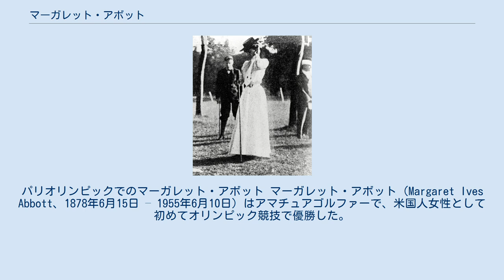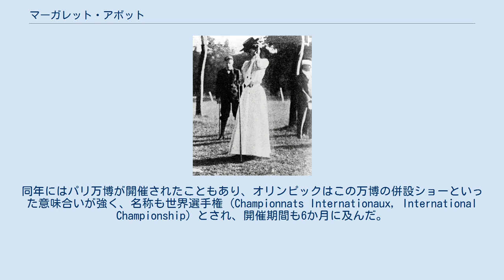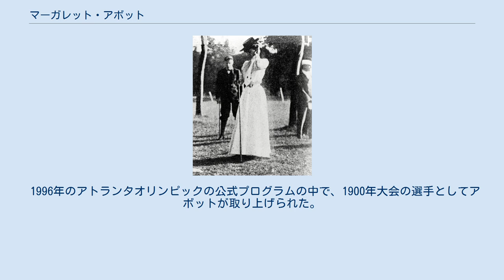マーガレット・アボット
パリオリンピックでのマーガレット・アボット マーガレット・アボット（Margaret Ives Abbott、1878年6月15日 – 1955年6月10日）はアマチュアゴルファーで、米国人女性として初めてオリンピック競技で優勝した。
1900年のパリオリンピックにおける女子ゴルフ競技で9ホールを打数 47 のスコアで回り優勝した。
 米国人貿易商の父チャールズ、母メアリーの娘としてインドのカルカッタ（当時）で生まれた。
マーガレットが幼少のころ父親が死に、残された家族はボストンに引っ越した。
 アボットが10代の時に母がシカゴヘラルド紙の文芸欄編集者の職を得たのでイリノイに引っ越した。
ここでウィートンにあったシカゴゴルフクラブでゴルフを覚え、たちまちローカル大会で優勝するなどし、ハンディキャップは2だったと記録されている。
 メアリーとマーガレットの二人は1899年から1902年にかけてパリに滞在した。
メアリーは旅行ガイド発行の調査のため、マーガレットはロダンやドガのもとでの芸術の研究が目的だった。
 1900年のパリオリンピックでは、初めて女性の参加が認められたが、総数997名の参加者のうち女性は22名だった。
同年にはパリ万博が開催されたこともあり、オリンピックはこの万博の併設ショーといった意味合いが強く、名称も世界選手権 (Championnats Internationaux, International Championship) とされ、開催期間も6か月に及んだ。
ゴルフ競技は1900年の10月4日にパリの北50キロメートルのコンピエーニュゴルフ場の9ホールコースで行われた。
当時のゴルフイラストレーテッド誌には「パリ万博関連行事として…世界ゴルフ競技が最近開催された」と書かれている。
運営や広報活動もお粗末なもので、アボットを含めて参加者達にオリンピック競技に出場しているのだという意識はなかった。
 この大会がオリンピックプログラムの一環だったという歴史研究がなされたのはアボットの死後であり、したがって彼女自身は死ぬまでこのことを知らなかった。
加えて、フロリダ大学教授でオリンピック委員のポーラ・ウェルチがゴルファーに関する研究の途上でアボットの生涯とオリンピックを結びつけるまで、彼女が勝利したこと自体ほとんどの人が知らなかった。
ウェルチがアボットに関する更なる情報収集を行ったことで、様々な大会に出場して素晴らしい成績を残していたことも判明した。
そして彼女の家族を探し出し、母親の業績を子供たちに伝えた。
 当該大会の米国オリンピックチームの公式メンバーのなかに彼女の名前がないということが、彼女があまり知られていなかった理由の一つでもあった。
これは彼女が当時芸術の勉強のためにフランスに居住していたためであった。
アボットはたまたまゴルフに心得があったことと、フランスに住んでいたという理由でこの大会に出場したに過ぎなかった。
 オリンピックでは9ホールのスコア47で優勝した。
賞品として金箔張りの陶磁器製ボウルを授与された。
1900年大会は優勝者にメダルではなく高価な骨とう品や工芸品が授与された唯一の大会である。
 出場者はロングスカートとファッショナブルな帽子を着用したが、アボットによると、フランス人参加者のうち何名かは、「その日に予定された試合の本質を誤解して、ハイヒールとタイトスカートで現れてプレーした」という。
 母親のメアリーもこの大会に出場し9ホールを65で回り7位タイでフィニッシュした。
これはオリンピック史上において、同じ大会の同一競技に参加した唯一の米国人母娘であり、その後もこのような例は記録されていない。
 女子のゴルフ競技はこの後2016年のリオ大会まで開催されなかった。
 マーガレットは帰国後の1902年12月10日に作家のファインリー・ダンと結婚した。
ファインリー・ダン・ジュニア、ペギー・ダン、レオナード・ダン、そして映画作家として著名なフィリップ・ダンの4人の子供を設けた。
子育て中もゴルフは続けていたという。
1955年6月10日コネチカット州グリニッジにおいて70歳で死んだ。
 1996年のアトランタオリンピックの公式プログラムの中で、1900年大会の選手としてアボットが取り上げられた。
 2018年にニューヨークタイムズは彼女の死亡記事を遅れて掲載した。